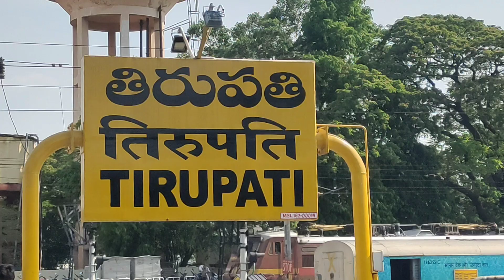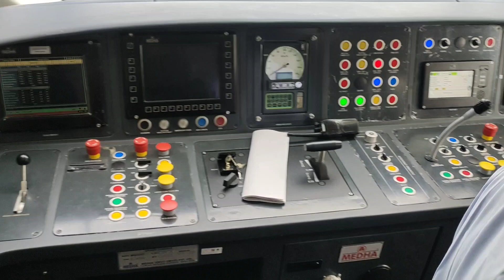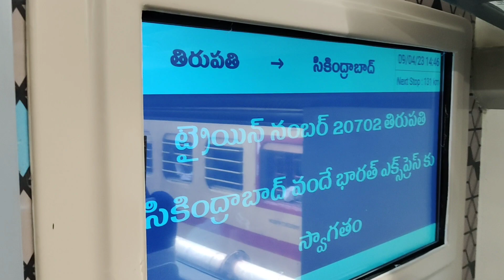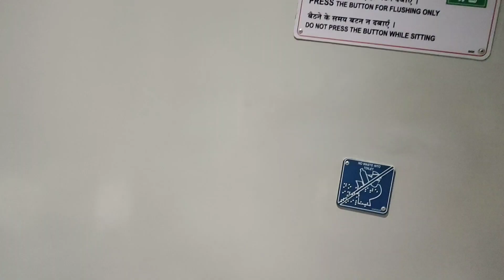Tirupati To Secunderabad Vandebharat Express 🚅😍🚅 || తిరుపతి - సికింద్రాబాద్ వందేభారత్ ఎక్స్‌ప్రెస్